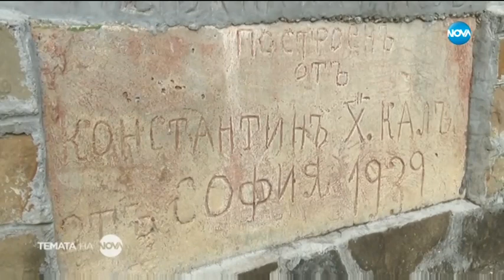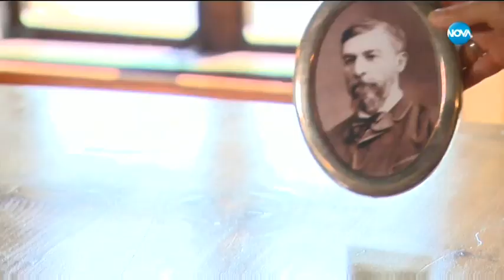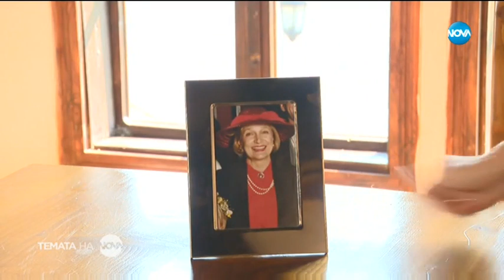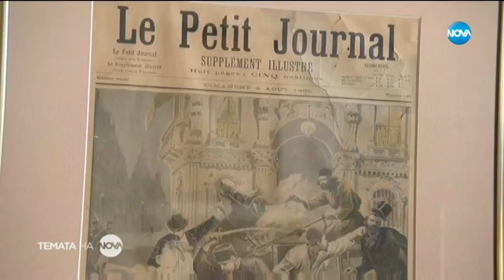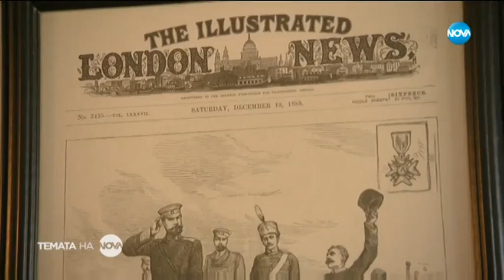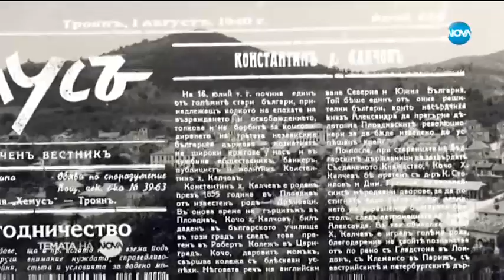Троян Експрес- Темата на Нова -Джон Бризби от Орешак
Той е съветник на английската кралица, който вдигна от руините цяло село в Стара планина